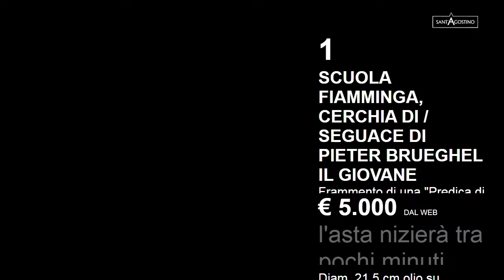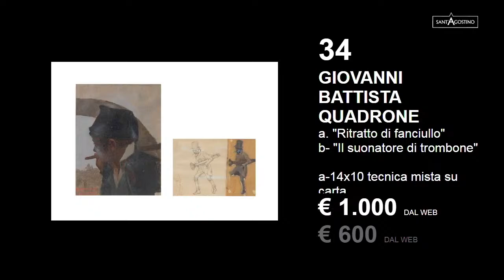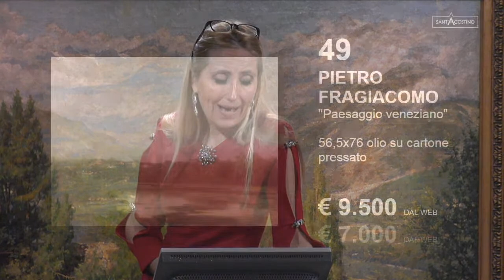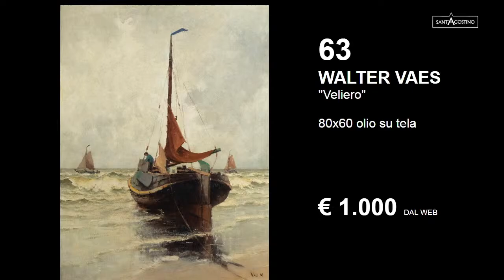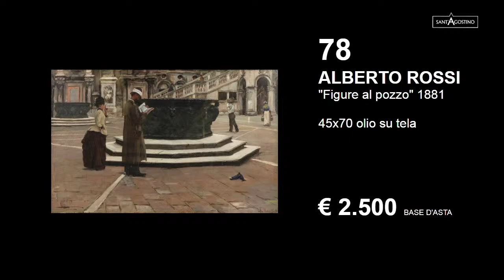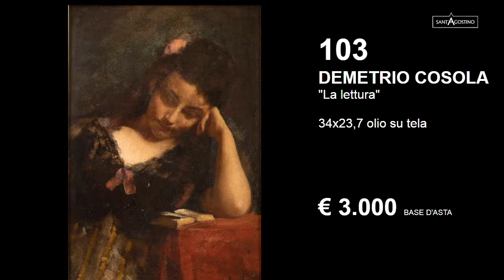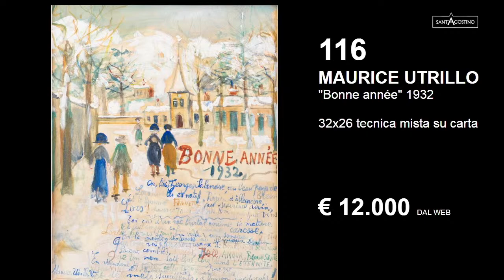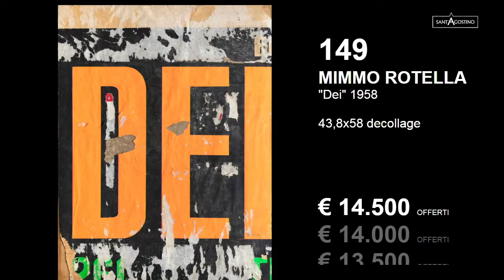177^ Asta Sant'Agostino